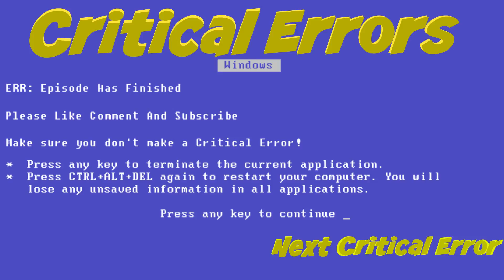Critical Errors / Mount Your Friends Ep. 1 / Dongle Touching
Grab all the dongles.

Your Errors today are:
Chase
Taylor